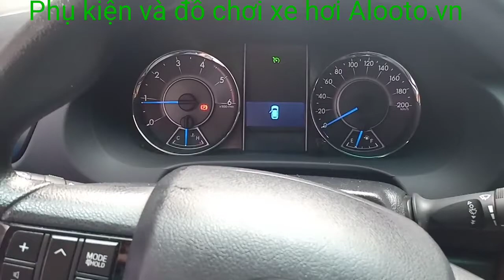Cruise control Fortuner bản số sàn